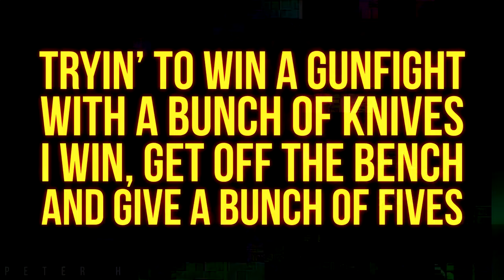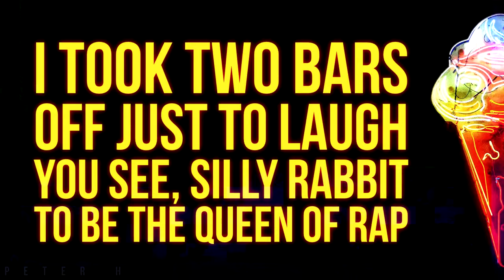Nicki Minaj — Make Love Verse [ Diss Remy Ma ] Lyrics Video